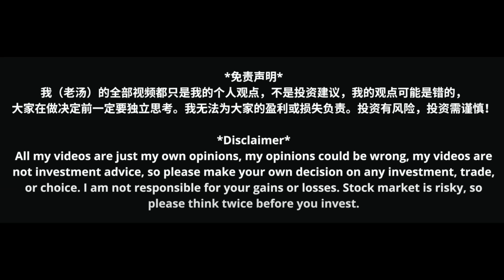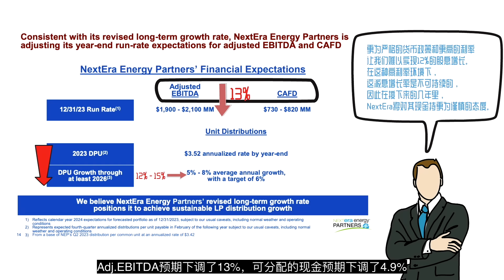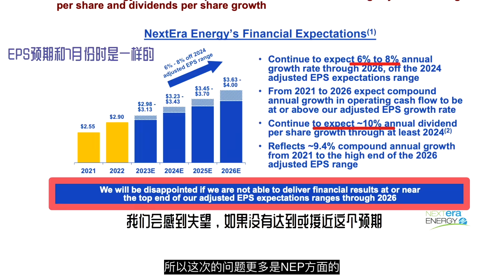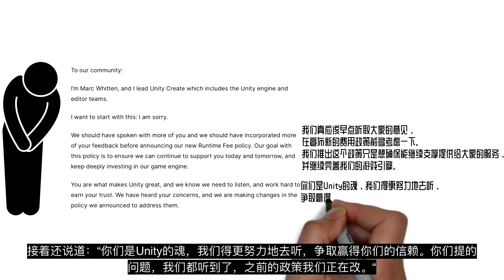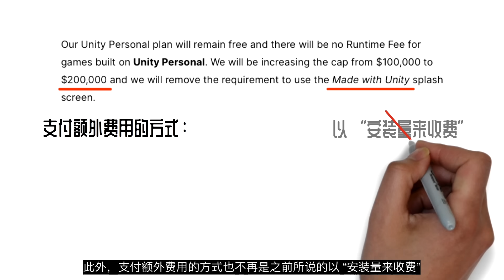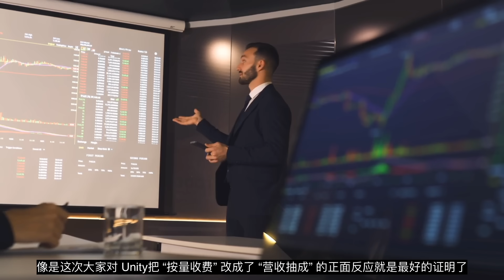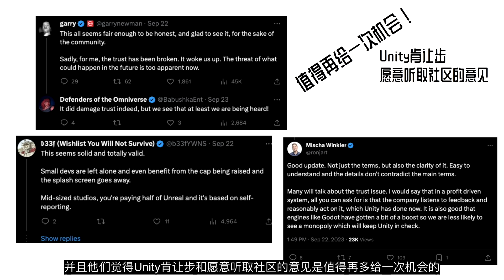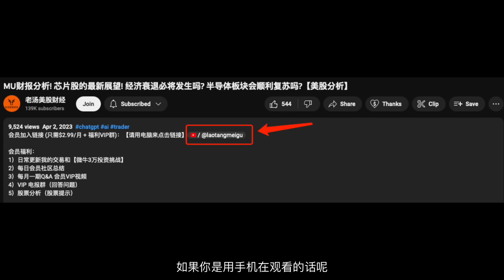Unity收费模式改正! NEE为何大跌?! 交易计划 & 展望更新!【美股分析】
💗如果大家想帮我增加一点浏览量也可以点一下这个IBKR的链接哦～ 谢谢大家的支持！💗
✅IBKR券商开户链接（现金仓位赚4.83%高利息 + 零碎股 + 低融资利率 + 组合Rebalance) 美国 +国际用户 都可以开户

会员福利：
1）日常更新我的交易和【微牛3万投资挑战】
2）每日会员社区总结
3）每月一期Q&A 会员VIP视频
4）VIP 电报群（回答问题）
5）股票分析（股票提示）

*免责声明*
我（老汤）的全部视频都只是我的个人观点，不是投资建议，我的观点可能是错的，大家在做决定前一定要独立思考。我无法为大家的盈利或损失负责。投资有风险，投资需谨慎！